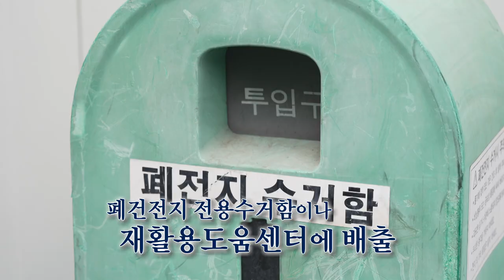[지구를 생각하는 1분] 올바른 폐건전지 배출법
지구를 생각하는 한 가지 실천!
하루 24시간, 일주일 168시간 중 단 1분간
지구를 생각하는 시간을 가져보는 건 어떨까요?
일상 속에서 쉽게 실천해 볼 수 있는 노력 한 가지씩을 매주 함께 해봐요!